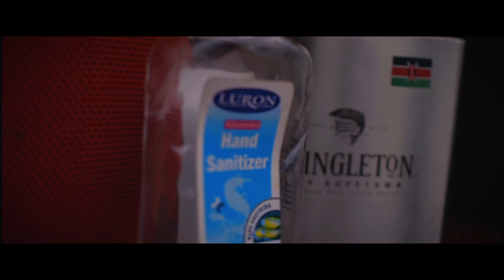LOCKDOWN CYPHER OFFICIAL VIDEO By SMB (BIG WAIN X MR L3GACY X CRAY RAY X JM.SMOG X SLAMBOY.ke)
LOCKDOWN TURN UP